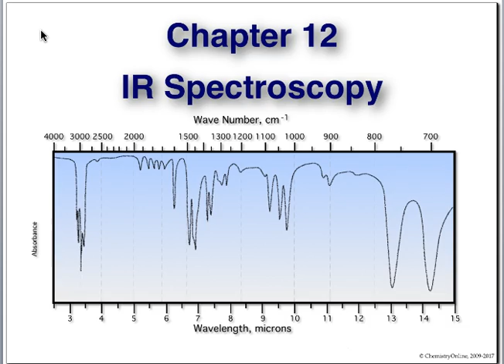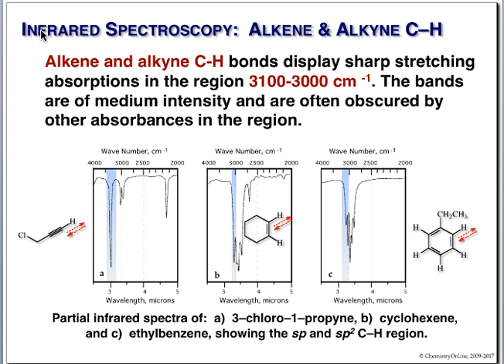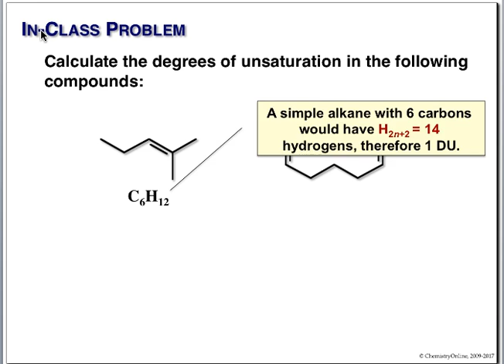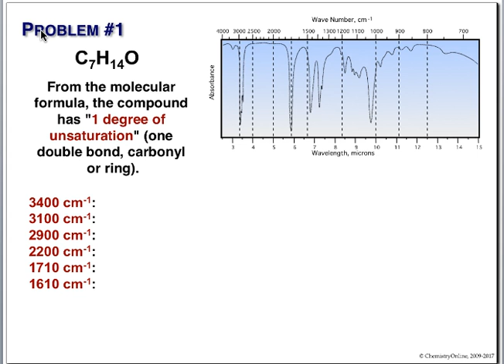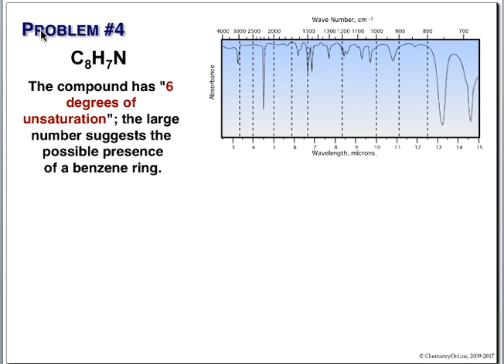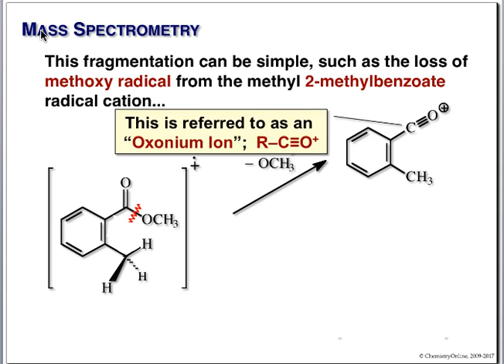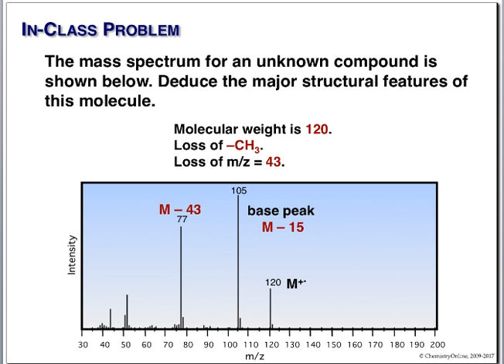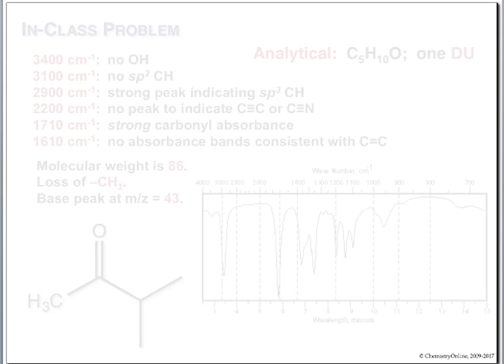Organic II - Chapter12 - IR and Mass Spectrometry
This is the lecture recording for Chapter 12 (McMurry) " IR and Mass Spectrometry"